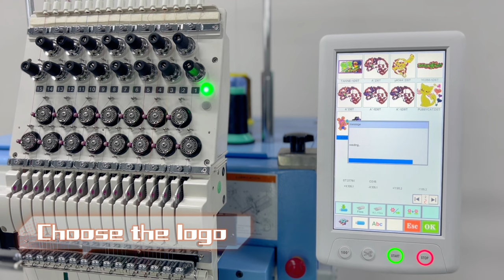How to embroider the shirts by honpo HP1501CA? | Honpo Embroidery Machine Tips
How to embroider the shirts, uniform, workwear, socks, shoes, patch, clothes? this video shows you how to embroider the garments like shirts by honpo HP1501CA embroidery machines.
Professional & reliable embroidery machine manufacturer for you.